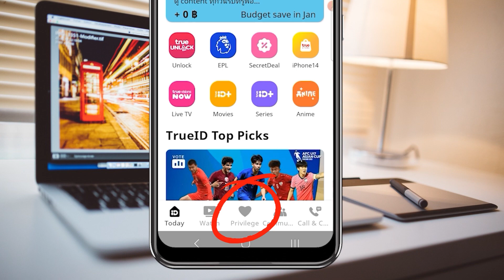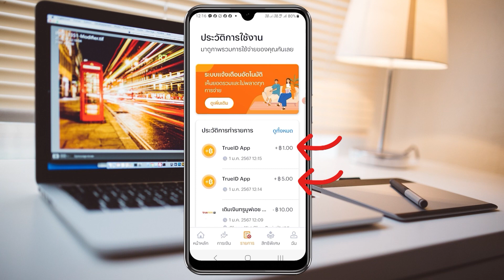เปลี่ยนแต้มเป็นเงินเข้าวอลเลตล่าสุด 2024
ติดต่อผ่านไลน์  @908frodo

Line แอดไลน์เพื่อติดต่อพูดคุยกันได้ที่ @908frodo